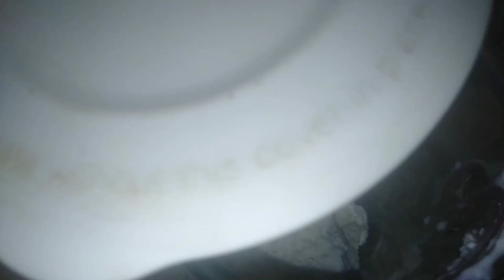homemade butter recipe/ghr ki blai se 5 minutes myn makhn bnayn/blueband butter /healthy weight gain